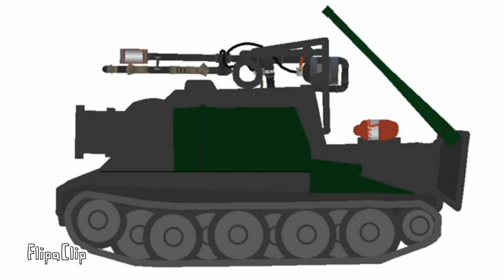OBJ-666 Remaked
FlipaClip - New tanks